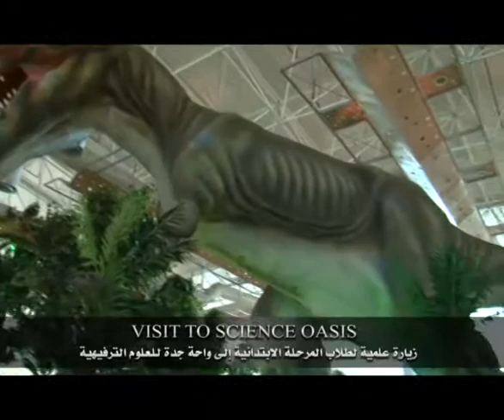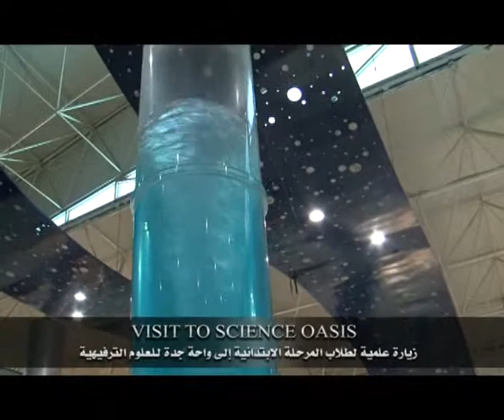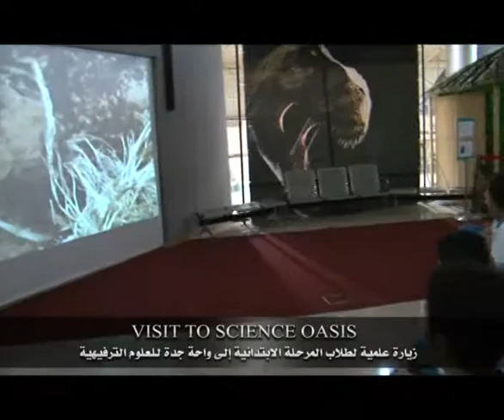زيارة علمية - تصوير وإخراج : إياد حماد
زيارة طلاب مدارس دار الرواد النموذجية بجدة- القسم الابتدائي - إلى واحة جدة للعلوم الترفيهية